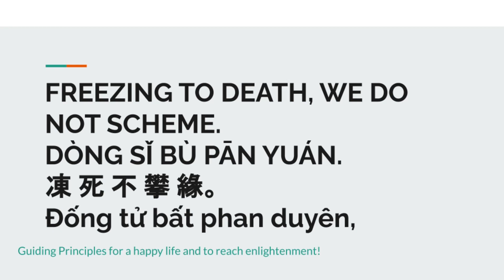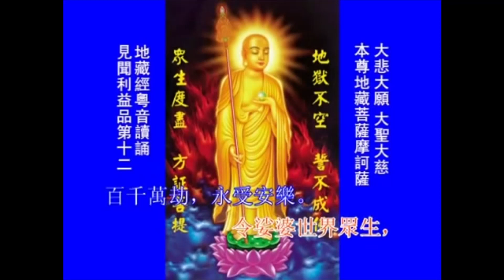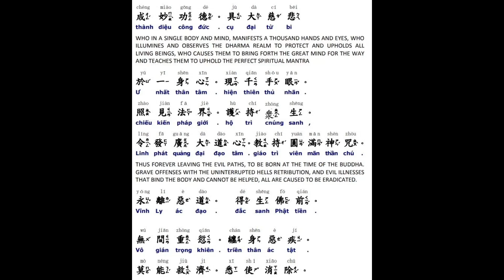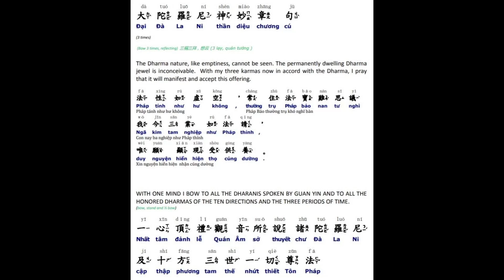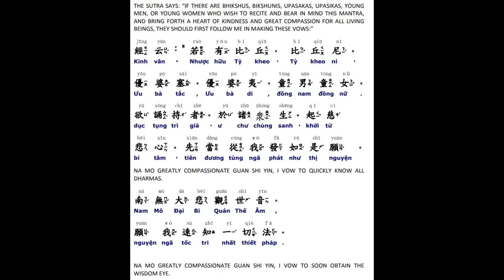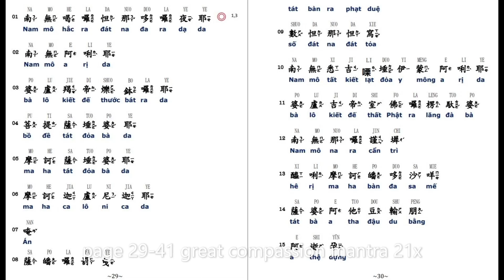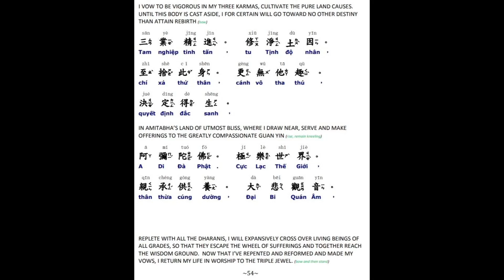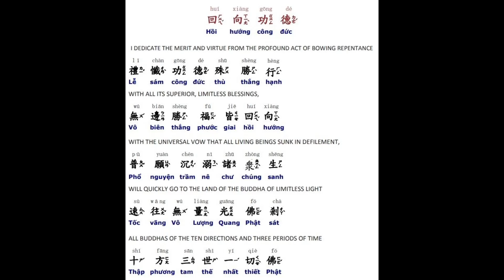9*kinh Địa Tạng午共修: 地藏經大悲懺 效果殊勝Earth Store Sutra & Great Compassion Repentance 8/11/23 Đại Bi sám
kinh Địa Tạng + Đại Bi sám hối
午共修殊勝效果：地藏經大悲懺

Repentance
for Auspicious Result
 Earth Store Sutra  plus
 Great Compassion Repentance- updated p14&15
with Guiding Principle for a happy life and leading to enlightenment!
108b 8/02/23
108a 4/11/2023